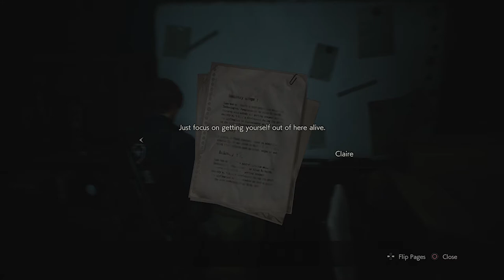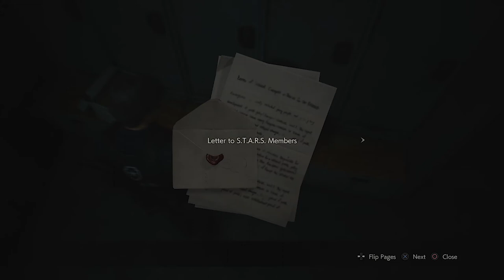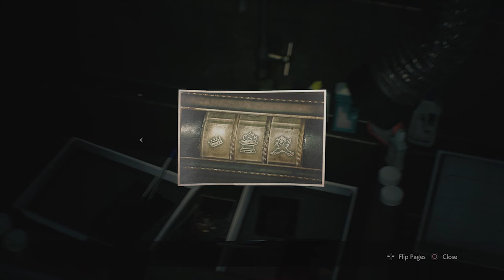X Done Gave It To Ya｜RESIDENT EVIL 2 ｜Leon B02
Leon's so bad at his new job, first day in the office and he's already looking for a way out.